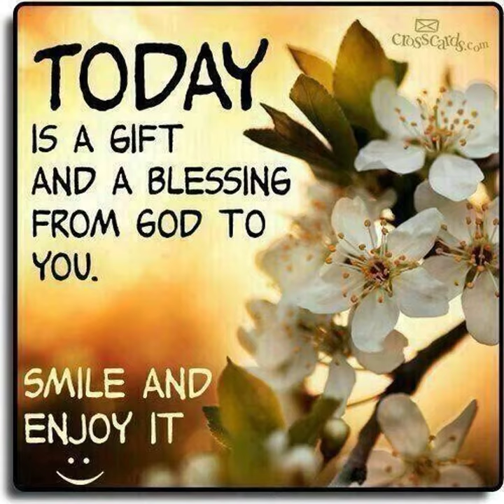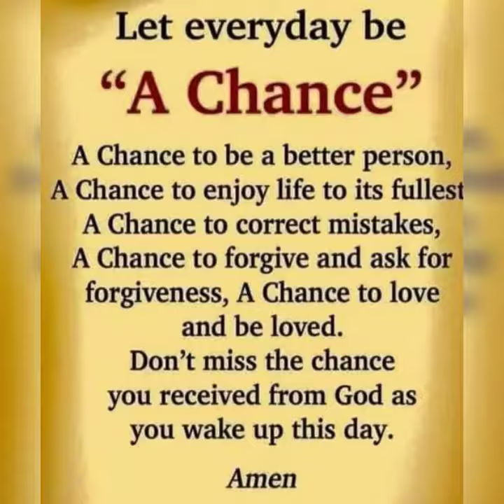Happy birthday Otalia Whylly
Video from Sen. Trevor Whylly